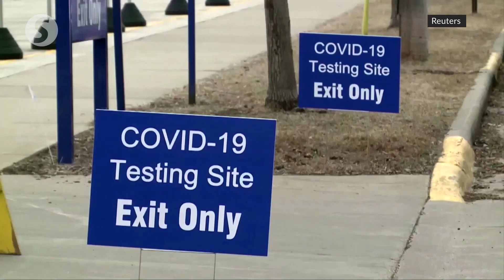Covid 19: Italy overtakes China with most virus deaths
A total of 427 deaths were registered in Italy over the past 24 hours, bringing the total nationwide tally to 3,405 since the Covid-19 outbreak surfaced on Feb. 21. China has recorded 3,245 deaths since early January.